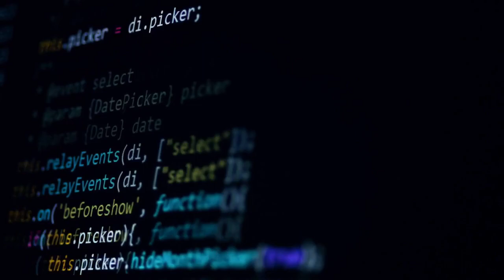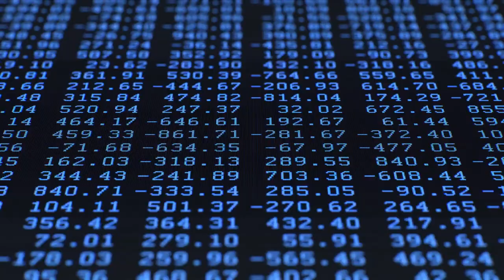BLOCKCHAIN VS TRADITIONAL DATABASES | ONBOARDING SERIES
Learn why blockchain technology is a better option than traditional databases in this informative video. We dive into the key advantages of blockchain, such as enhanced security, immutability, transparency, and scalability. Discover how decentralization, advanced encryption techniques, and a transparent and auditable record of transactions make blockchain a highly reliable and trustworthy source of information.

The company shall not be held responsible for any actions taken based on this video. Blockchain technology and investments in it are highly volatile and come with high risks. Past performance is not indicative of future results. Invest wisely.